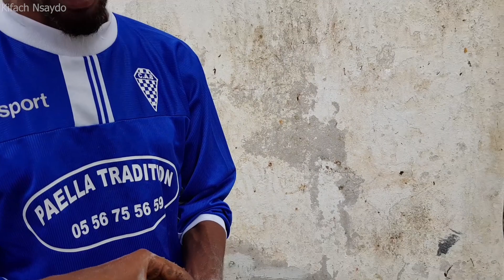خبرة الصياد والعجينة سحرية ساعدته في صيد سمك بكثرة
قناة كيفاش نصيدو Haw to fishing  تعمل على ايصال المعلومة و على امتاعكم في خرجات الصيد لدينا
المرجو من الاخوة الصيادين ان يدعمو القناة بالاشتراك وتفعيل الجرس فضلا وليس امرا لكي يصلك كل جديد وشكرا

●صفحة الفيسبوك👇👇👇.facebook.page*

●ارسل لي رسالة فرقمي  للاستفسار أو لأدخلك غروب groupe لصيادين الرياس 👇👇
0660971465    ا لواتس آب whatsapp